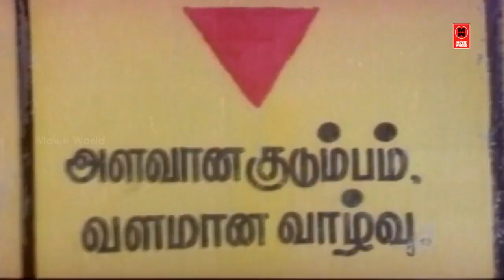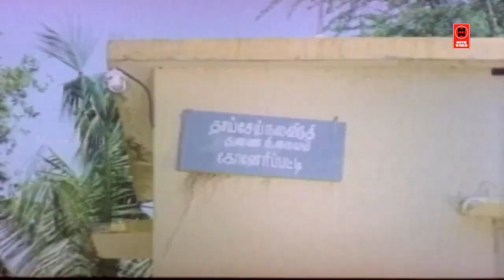நீ இதை சாப்பிடாம செத்துட்டா உன் ஆவி இந்த உலகத்துல அலைஞ்சிகிட்டே இருக்கும் | Vazhga Valarga Movie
|| ANTI-PIRACY WARNING ||

*COPYRIGHT PROTECTED*